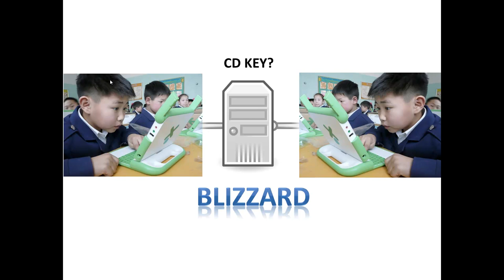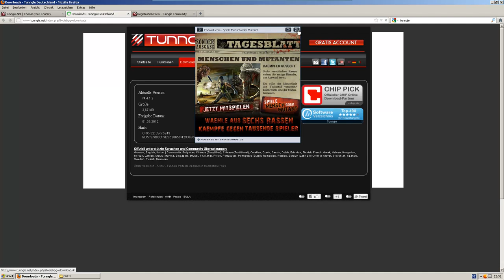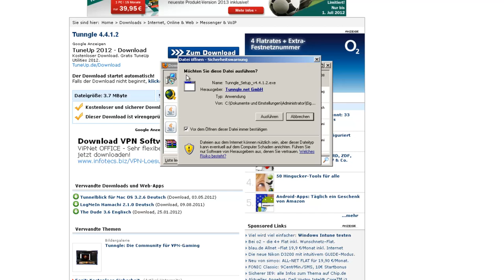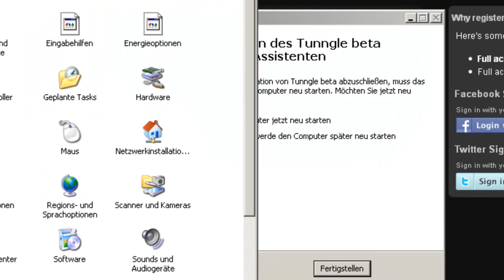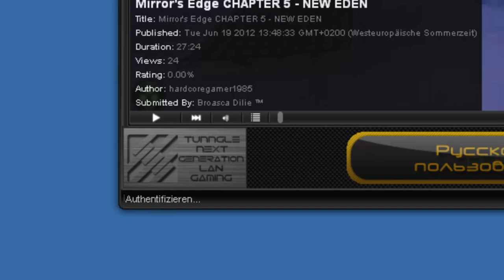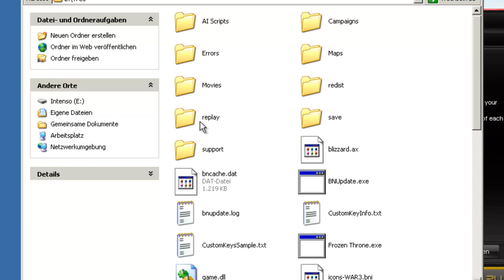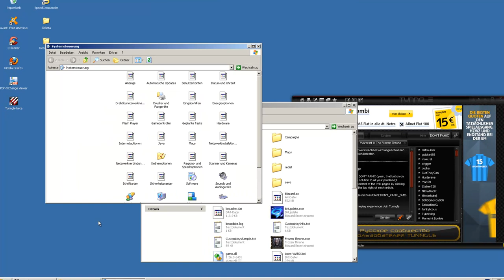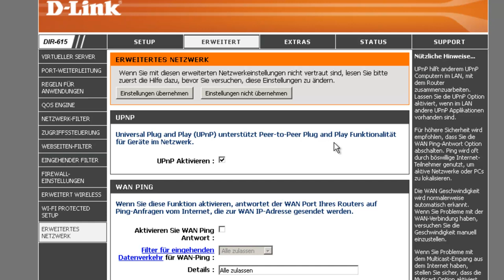Tunngle registrieren | downloaden | benutzen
Die Funktionsweise erklärt, sowie die Registrierung, der Download, und am Beispiel Warcraft 3 die Benutzung erklärt.